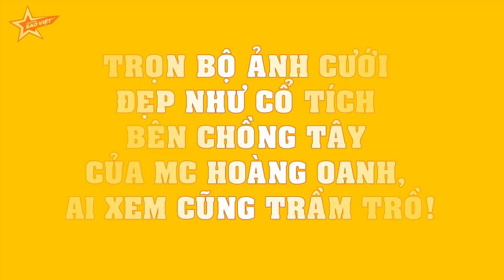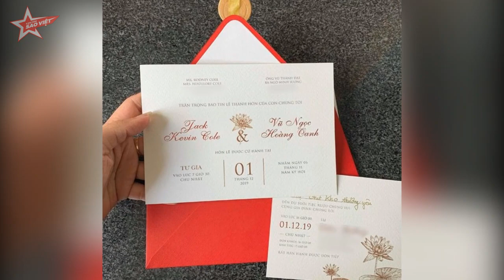TRỌN BỘ ảnh cưới đẹp như cổ tích bên chồng Tây của MC Hoàng Oanh, ai xem cũng TRẦM TRỒ!